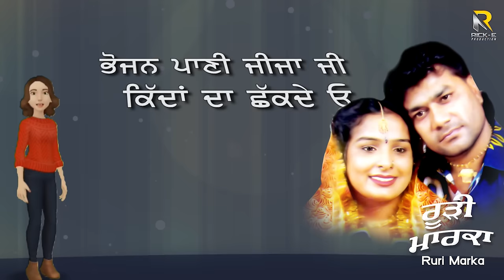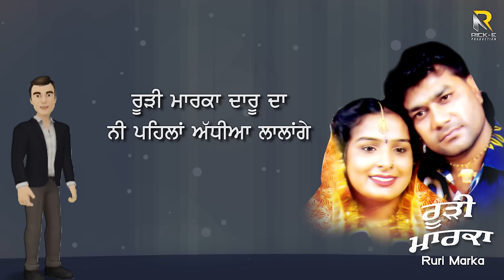Satnam Sagar & Sharnjeet Shammi | Ruri Marka (Lyrical Video) | Rick-E Production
Satnam Sagar & Sharnjeet Shammi | Ruri Marka (Lyrical Video) | Rick-E Production | Punjabi Song 2021

Video Detail:
Song: Ruri Marka ( ਰੂੜੀ ਮਾਰਕਾ )
Singer: Satnam Sagar & Sharnjeet Shammi
Project by: Amarjot Singh
Producer: Taljinder Singh Nagra
Music Label & Copyrights:- Rick-E Production